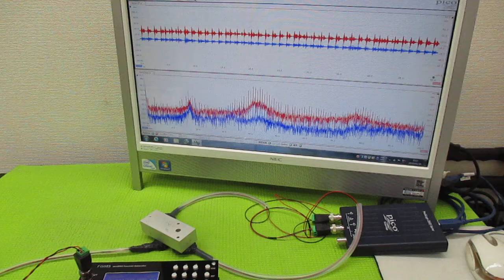超音波プローブの発振制御による表面検査技術